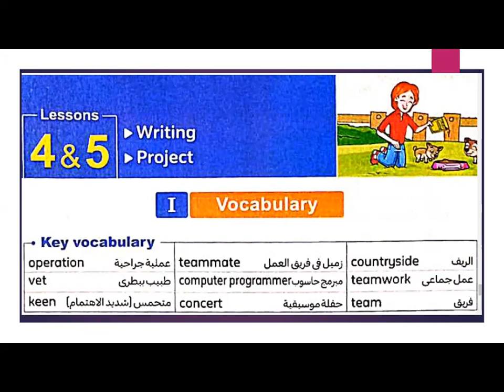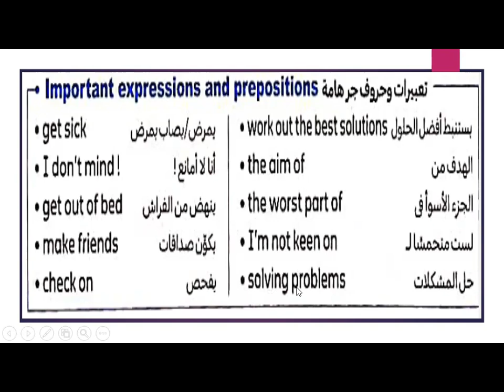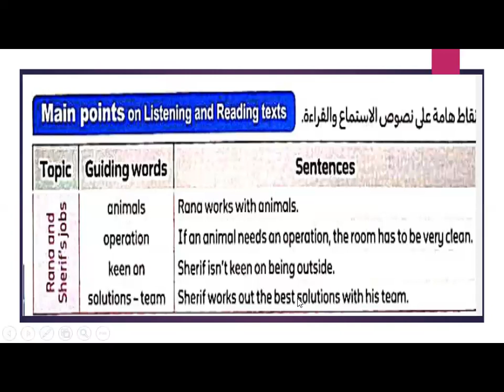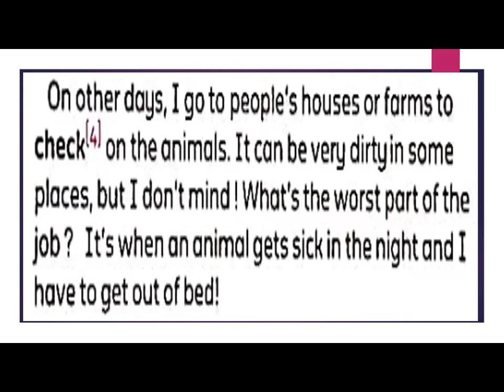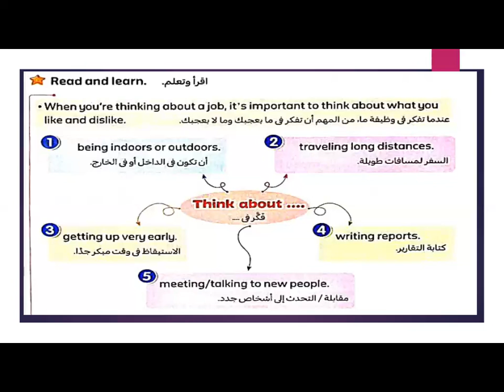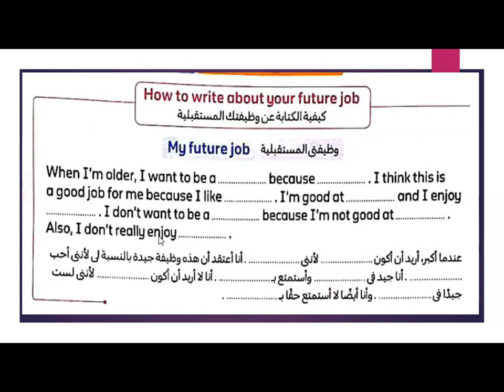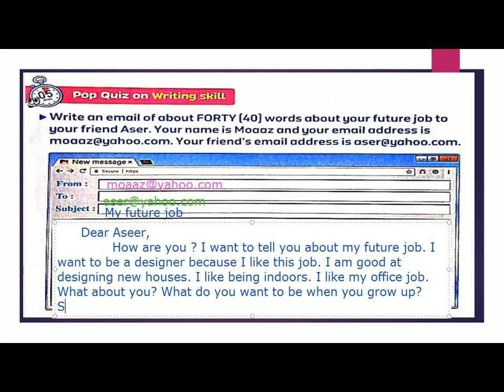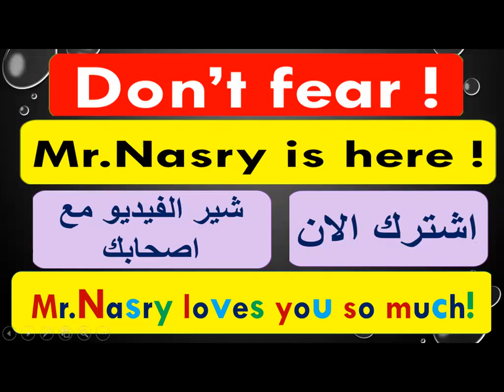الصف الخامس الابتدائي الوحدة الخامسة الدرس الرابع والخامس كونكت 5